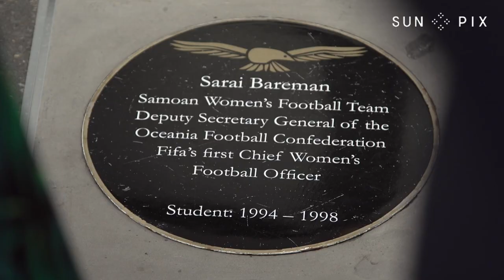FIFA women's boss has strong ties with West Auckland and Samoa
The FIFA women’s world cup kicks off in July next year co-hosted by Australia and New Zealand. This is the biggest women's sporting event in the world and John Pulu met the Sāmoan lady in charge of it all.